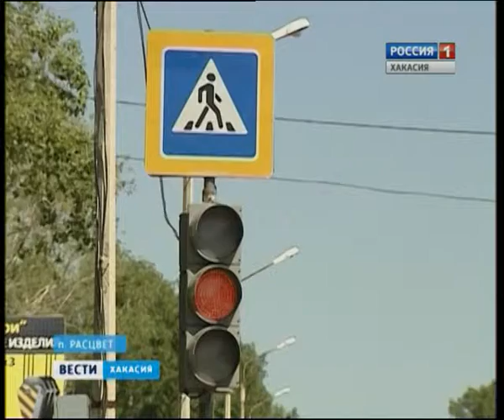VESTI 16 07 2013